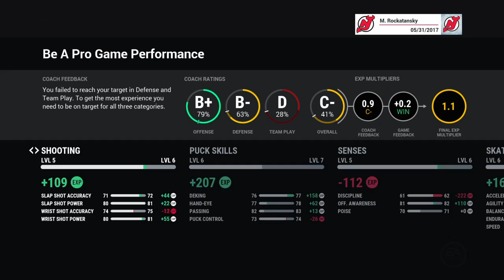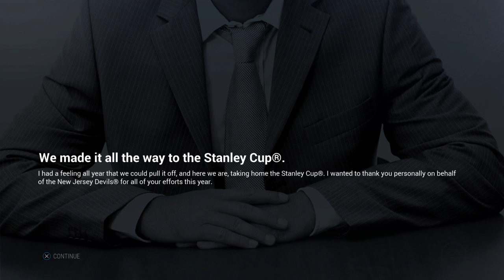NHL® 17 Devils win the Cup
Pro mode for 76 Rockatansky